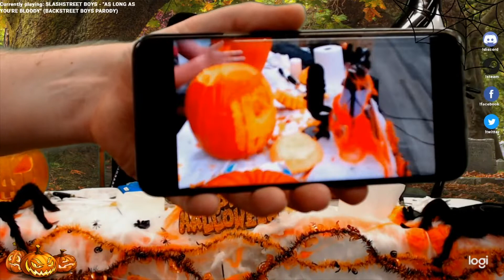Blacklight Pumpkin Carving Highlights - Ft. SuperFox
A rough breakdown of the Halloween pumpkin stream we did. Late upload but better late then never! Joined by Superfox. ** Slightly unsafe knife practices**